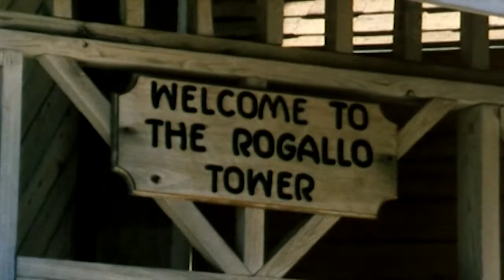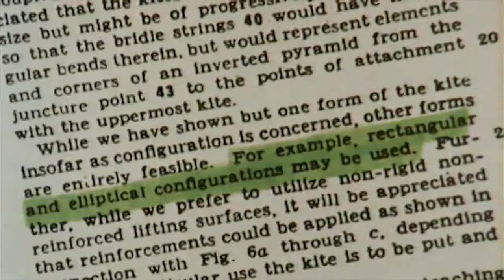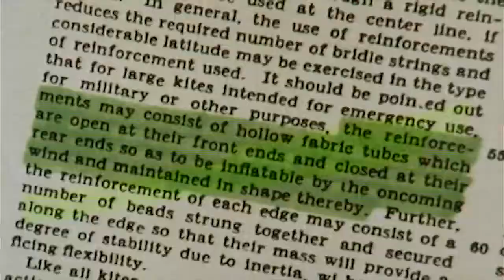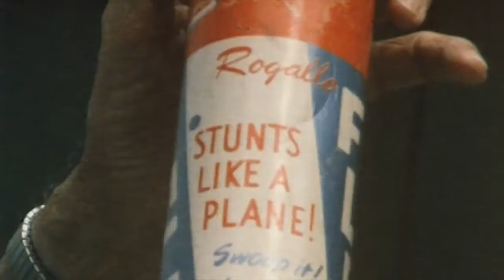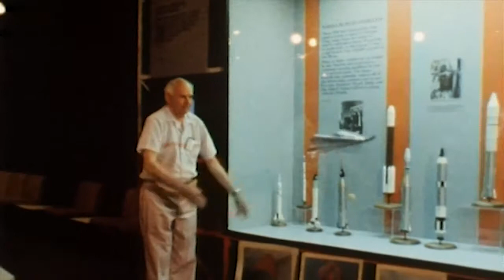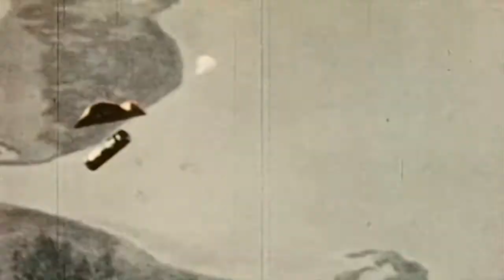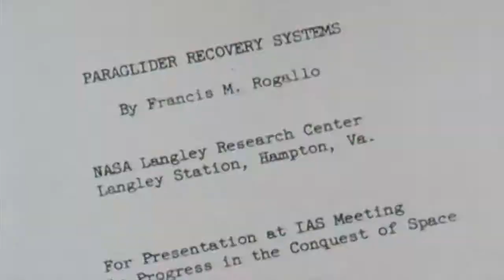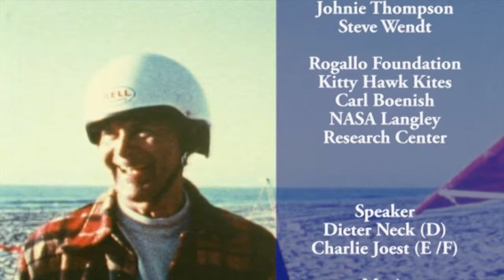Rogallo - DHV Dokumentarfilm (21 Min.)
Francis Melvin Rogallo war nachweislich der erste Mensch, dem es gelang, eine gänzlich flexible Fläche zum Gleiten zu bringen. Als NASA Wissenschaftler forschte Rogallo in den sechziger Jahren an Rückführungssystemen für Weltraumkapseln. Aus den Ergebnissen seiner Forschungen entstand das Drachenfliegen und Gleitschirmfliegen. Ende der achtziger Jahre konnte der DHV Francis Rogallo zur Mitarbeit an diesem Dokumentarfilm gewinnen.
Filmemacher Charlie Jöst erhielt von ihm Zugang zu bis dahin unveröffentlichtem Bild- und Filmmaterial und besuchte zusammen mit Rogallo seine alten Wirkungsstätten in den USA.
Dokumentarfilm (16mm, 21 Min. 1990) digitally remastered 2013